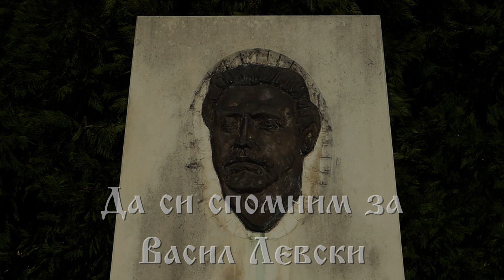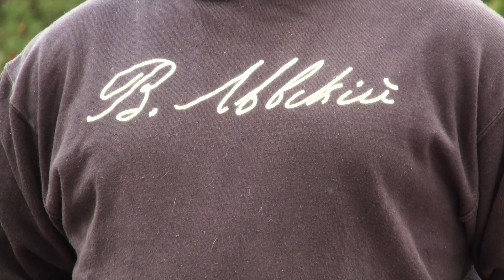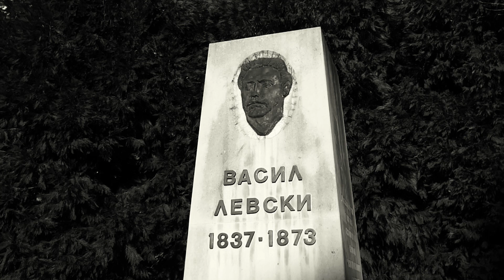Да си спомним за Левски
Тази година се навършват 145 години от обесването на Васил Левски - идеологът на българското освободително движение. Апостолът на българската свобода отдава животът си в името на свободата на неговите сънародници, в името на своето Отечество. Загива сам - не предава никой.
От висотата на бесилото си той издига националното движение за свобода до нови висини, смъртта му е пример докъде са готови да стигнат българите в стремежа си за свобода, не предава никой.
Неговата мъченическа смърт дава криле на съратници му, неговата работа по Освобождението поставя основите на всенародна борба срещу поробителя и духът му сякаш продължава да снове из села и градове, вдигайки на бунт за свобода поробеното население.
Поклон пред Васил Левски!
"Заедно за Берковица"
Видео: "Заедно за Берковица"
Музика: Исихия - "Саруяр"